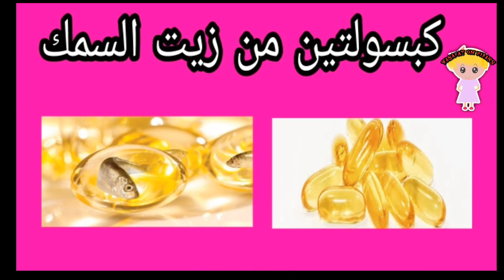طبقيه لأي منطقة في الجسم ولاحظي ماذا سيحدت!! مؤخرة بارزة وصدر ممتلئ حتى الحوامل والمرضعات تسمين سريع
ضعيه على العانه وتحت الابطين وكل الشعر سوف يسقط | ازالة شعر من اي منطقة بدون الم وبسهولة
وصفة لتسمين الموضعي ونفخ أي منطقة معينة في جسمك | تكبير المؤخرة او الارداف او الساقين او الخدود...
تريدي زيادة الوزن بسرعة وحصول على جسم متناسق لك الحل مضمونة وفعالة | طريقة رهييبه لتسمين الجسم 👍
بغيتي تغلاضي بسرعة والكل يلاحظها فيك اليك محلول للشراب خارق لزيادة الوزن 5كيلو في اسبوع|علاج النحافة

💖PAGE et groupe sur facebook : beauty chimuxa